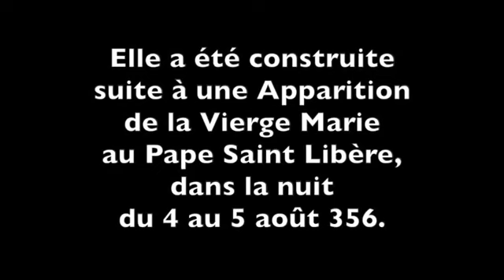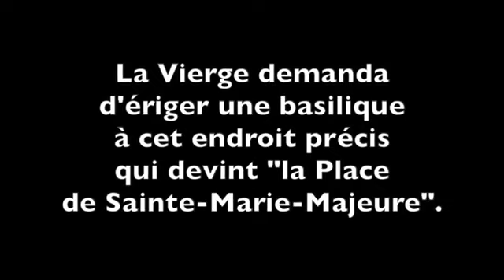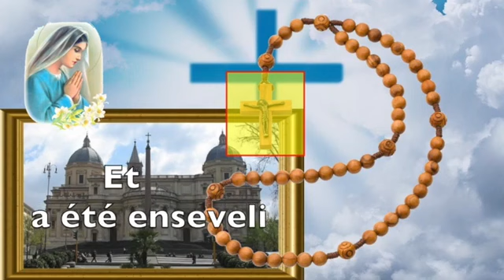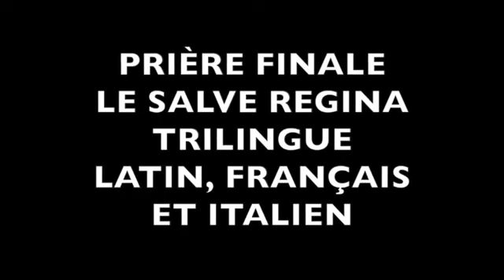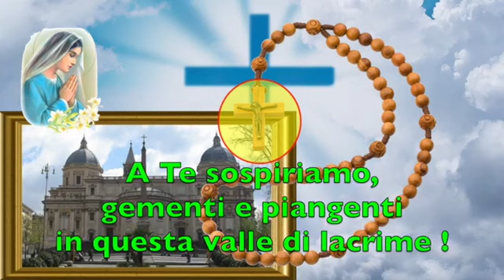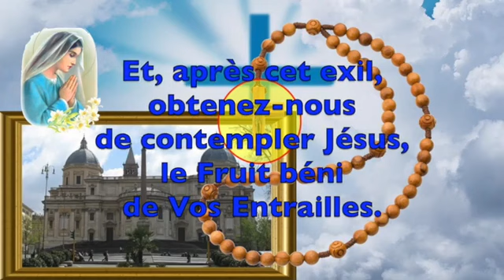FÊTE DE LA BASILIQUE SAINTE-MARIE-MAJEURE À ROME - 5 AOÛT - PRIÈRE POUR LA BASILIQUE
FÊTE DU 5 AOÛT DE LA BASILIQUE SAINTE-MARIE-MAJEURE DE ROME

Une dizaine de chapelet en français, suivi du Salve Regina version trilingue en latin, français et italien.
CHAPITRES DE LA VIDÉO
00:00 - Début de la vidéo
00:26 - Informations sur la Basilique Sainte-Marie-Majeure
01:30 - Dizaine de chapelet
08:21 - Salve Regina trilingue
11:05 - Fin de la vidéo
QUE DIEU VOUS BÉNISSE !